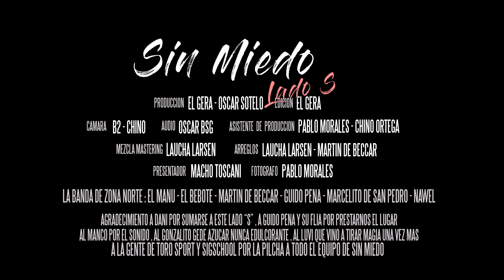Grupo Uno mix : Tengo la primicia -Ampr pirata - Dejame intentar